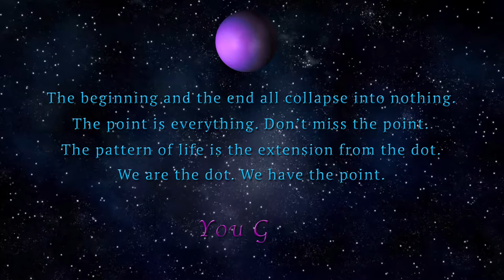Meet Nothing Have Everything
In this video, we take you on a soul-level guide to your health, wealth, and happiness. Designed to meet you where you are now and grow with you. Created with a lifetime of experiences, sacred spaces and ancient wisdom, this amazing journey positions you to tap into your inner-creativity, healing capacity, and life-force. With a highly interactive approach, you’ll be ready to see life through a new lens and Meet Nothing.